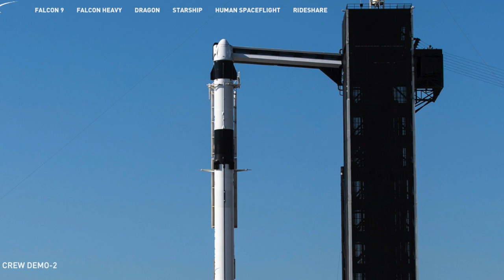NASA SpaceX Demo2 - Nos preparamos para lo que será el lanzamiento de esta histórica misión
De acuerdo a lo planeado, este miércoles 27 de mayo será un día histórico para la astronáutica. Luego de 9 largos años, Estados Unidos de América vuelve a lanzar astronautas desde suelo estadounidense y con naves propias. Te presentamos uno de nuestros institucionales, mientras aguardamos por la TRANSMISION en DIRECTO que realizaremos el miércoles 27 a partir de las 15 horas de Argentina.